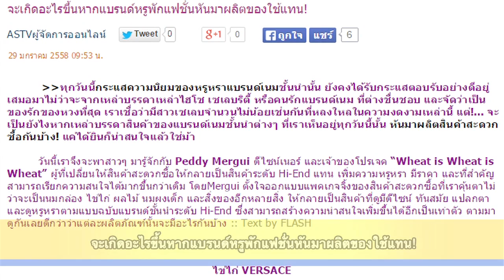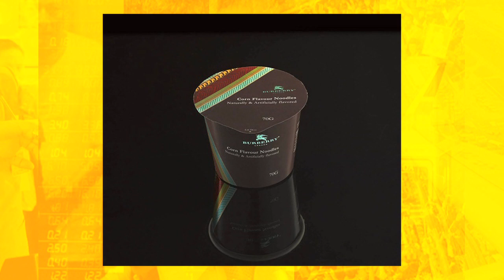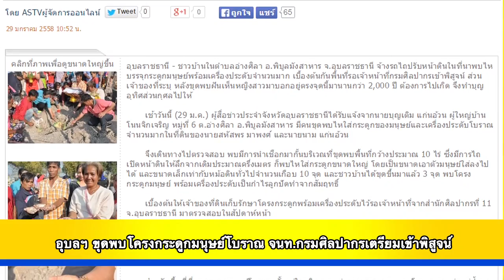ข่าวเด็ดแมเนเจอร์ 29/01/58 ช่วง ไม่เด็ดแต่โดน วัดอ่างทองพลิกวิกฤติ! ขนศาลเก่าทำรั้ว 2/2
2015/01/29 ข่าวเด็ดแมเนเจอร์ 29/01/58 ช่วง ไม่เด็ดแต่โดน วัดอ่างทองพลิกวิกฤติ! ขนศาลเก่าทำรั้ว 2/2
จะเกิดอะไรขึ้นหากแบรนด์หรูพักแฟชั่นหันมาผลิตของใช้แทน!
- จัดทีม "ขาโหด" พรีเมียร์ ลีก เมื่อรวมตัวกันอะไรจะเกิดขึ้น
- อุบลฯ ขุดพบโครงกระดูกมนุษย์โบราณ จนท.กรมศิลปากรเตรียมเข้าพิสูจน์
- "วัดไผ่ล้อม" เมืองอ่างทองไอเดีย แจ่มนำศาลพระภูมิตั้งเป็นรั้วกำแพงวัด